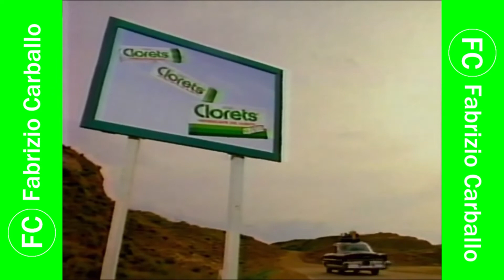Comercial Clorets (Perú, 1997 📅)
Para que tu boca 👄 abre bien de ti.

Agencia: (Libre).

Anterior: Comercial Schick Exacta.
Siguiente: Comercial Jurassic Park 🏞️: The Lost World 🌎🌍🌏 de Hasbro.

Cortesía: Deyser Archivos Perú 2021 📅.